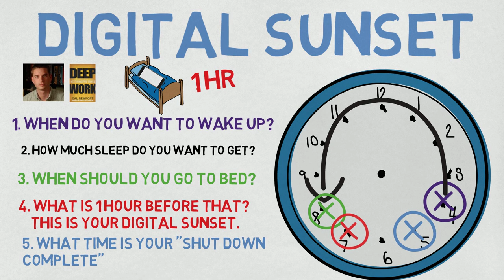Step 1 in sleeping better tonight!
Step 1 in sleeping better tonight! Digital sunset

This is an idea from Cal Newport in his book Deep Work.

He says that the #1 obstacle to getting a great night of sleep is using technology way to late into the night. And trust me this is one challenge for me as well!
Most experts say to turn off our devices at least 1 hour before we plan on going to sleep.

What time is that for you?

If we want to wake up refreshed and ready to rock it then we would be wise to schedule time for our brains to rest and remembering to begin our day the night before.

1. When do you want to wake up?
2. How much sleep do you want to get?

3. When should you go to bed?

4. What is 1 hour before that? This is your digital sunset.
5. What time is your “shut down complete”

What is one tiny thing you could do today to optimize your PM protocol? Try it out! I promise you wont regret it!

John – Optimize Nurse